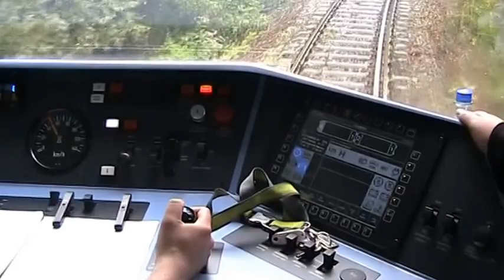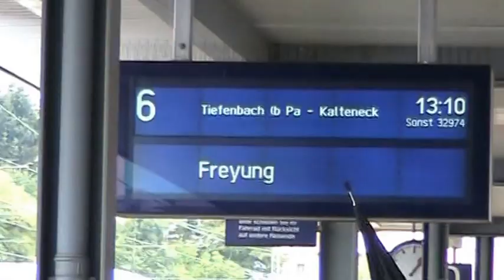ein Septembersamstag mit der Ilztalbahn von Freyung nach Passau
Beschreibung
Impressionen der Ilztalbahn Freyung - Passau.
Auch bei Regenwetter lohnt sich eine Fahrt mit der Ilztalbahn.